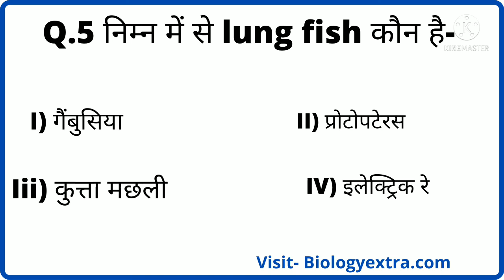2 Minute Quiz / 5 Imp Question /2-7-2021/Daily Update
2 Minute Quiz / 5 Imp Question /2-7-2021/Daily Update
आप सभी का स्वागत है हमारे 2 Minute Quiz में, जिस में शामिल है पांच महत्वपूर्ण प्रश्न | इस 2 Minute Quiz को प्रतिदिन अपडेट किया जाता है जिसमें प्रतियोगी परीक्षाओं के साथ-साथ जी विज्ञान से जुड़े हुए महत्वपूर्ण प्रश्नों को शामिल किया जाता है |
5 Imp Question,
Biology extra,
2-7 -21,